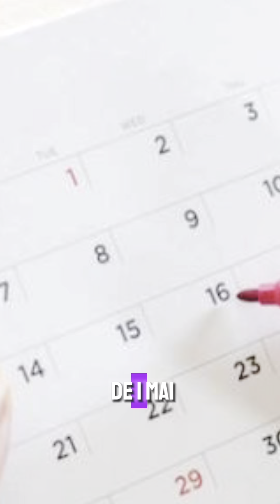Ziua Internațională a Muncii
În Republica Moldova și în alte țări din lume, astăzi, 1 mai, este marcată Ziua Internațională a Muncii